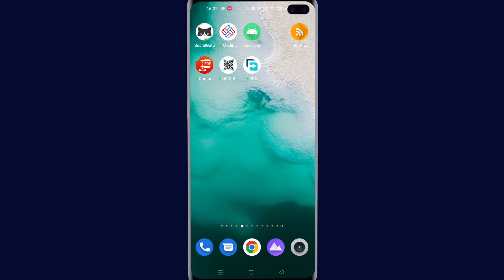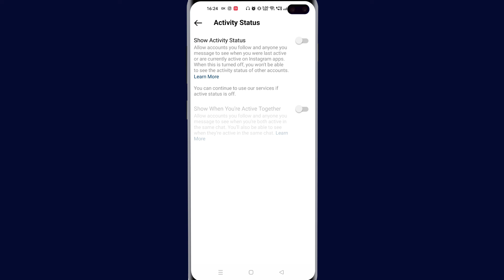How to hide last seen on Instagram | Hide active now on Instagram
Hello guys,
In this video I am going to discuss about How to hide last seen on Instagram or How to hide active now on Instagram. after watching this video you will be able to hide/disable your Instagram last seen. So, watch this video till end.

Is video me aatko bataunga ki aap apna Instagram ka Last Seen kaise Hide kar sakte hai.

How to Hide Instagram last seen
How to Hide active now on Instagram
How to Turn off active now on Instagram
How to hide activity status on instagram
How to hide online status on instagram
How to hide Instagram online status
Turn off Instagram active now
How do I turn off last seen on Instagram
How do I turn off last online on Instagram
How do I turn off my active status on Instagram
How to hide last seen on Instagram in hindi